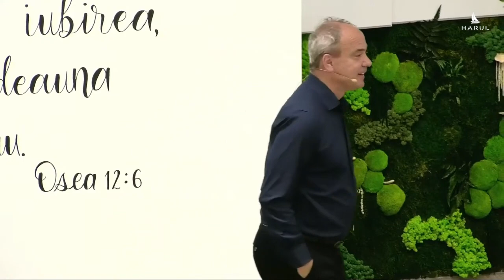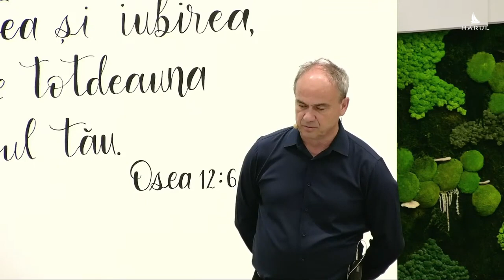Liber în Hristos | Andrei Popescu | Biserica Harul Zalău